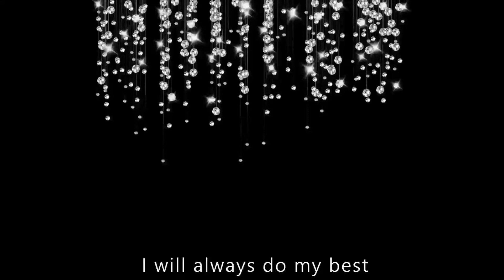계단실을 디자인하다(Stairway to heaven!)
제주에 위치한 고지형웨딩. 계단실 공간디자인 의뢰가 들어와 디자인,설치 하였습니다.